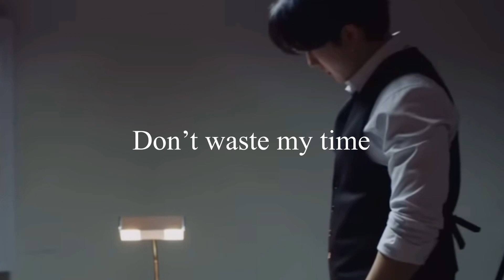Skz acting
Sry the video is not good I couldn’t think of anything :/